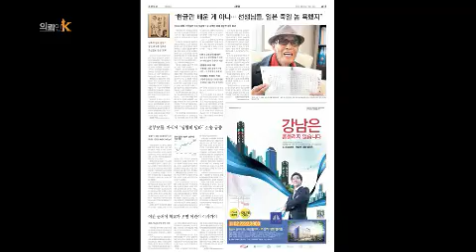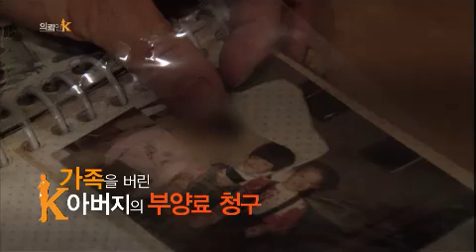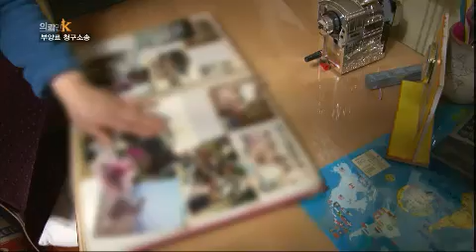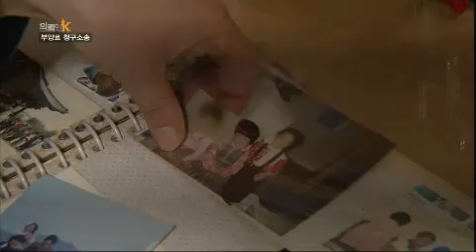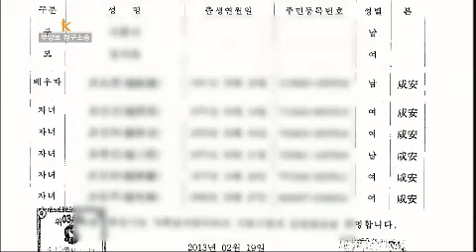의뢰인 K - Client K EP63 # 001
가정을 버린 아버지의 부양비 청구 소송

미성년자를 성인으로 잘못 알고 담배를 판매한 종훈,
처벌받게 될까?

성범에게서 노트북을 돌려받기 위해 오빠 셋의 힘을 빌린 지원, 공갈죄에 해당할까?

증거 없는 도둑